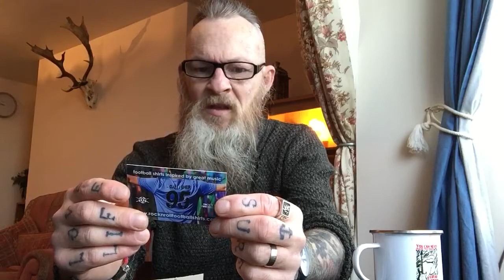Rock N Roll Football Shirts Led Zeppelin t shirt review.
Links below for Rock N Roll Football Shirts.